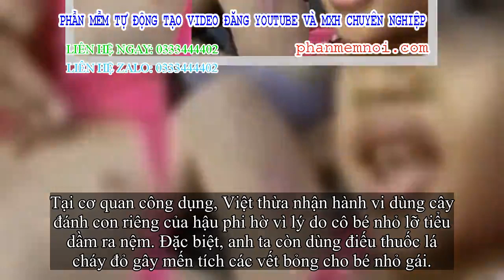✅ Điều tra khẩn cấp vụ bé nhỏ gái 6 tuổi bị phụ thân dượng bạo hành, dùng điếu thuốc cháy dở châm và